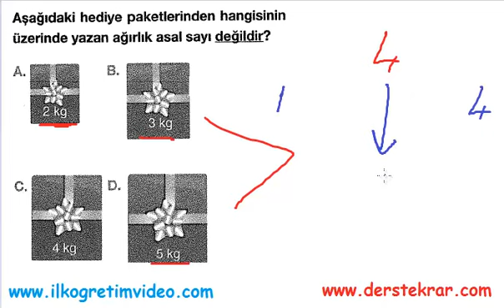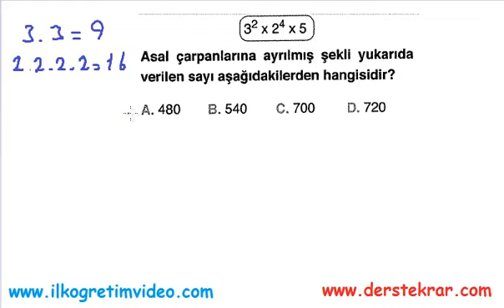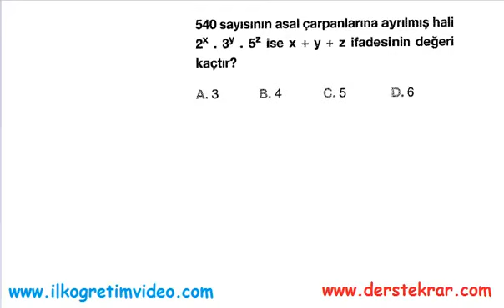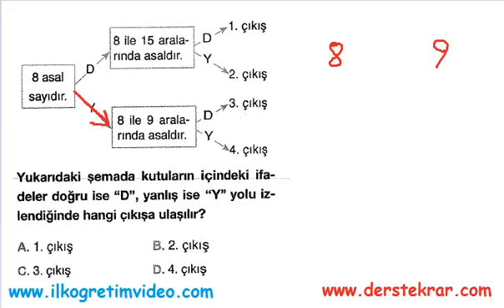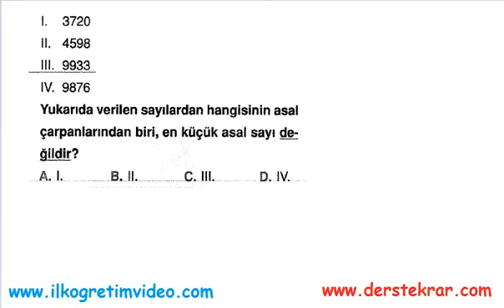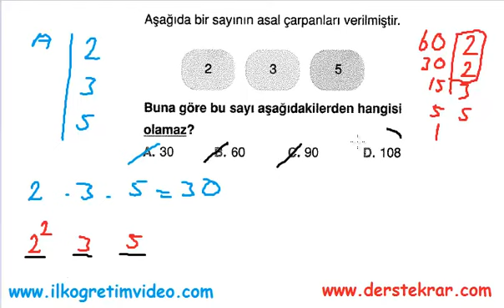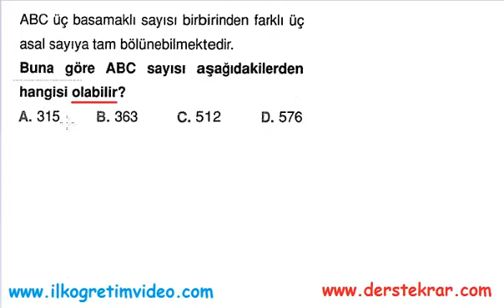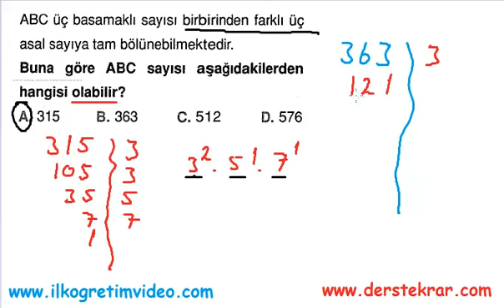6. Sınıf Matematik Asal Sayılar ve Asal Çarpanlar 2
6. sınıf matematik dersi ''Asal sayılar ve Asal Çarpanlar'' konu anlatımı ve soru çözümü. Daha fazla video ders için adresinde bulabilirsiniz...